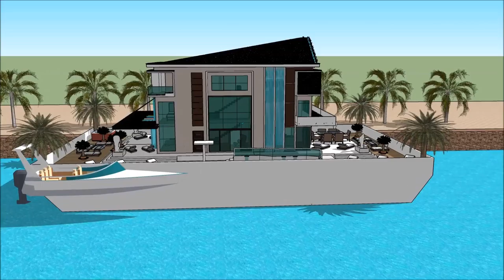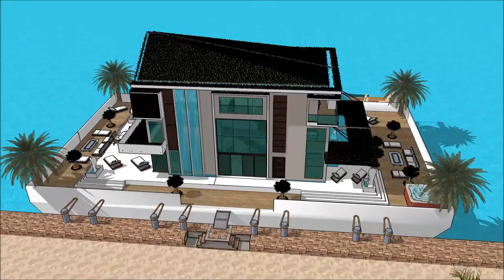Floating house boat design by creator Mikkel Sølbeck vacations in Fontana Lake Caliraya rental boath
The floating house villa houseboatzania launching an innovative high-end luxury yacht floating house villa mansion home design potentially as a display of exhibition of the Floating house boat design by creator Mikkel Sølbeck vacations in Fontana Lake Caliraya rental boath.

The collection of the Floating house villa houseboatzania concept of Floating house boat design by creator Mikkel Sølbeck vacations in Fontana Lake Caliraya rental boath consists of high luxury and architectural art pieces in minimalism combined with living on the waterfront of the harbour.

The floating house villa mansion yacht design has the basis to sustain living with high standards and contemporary structural design at Floating house boat design by creator Mikkel Sølbeck vacations in Fontana Lake Caliraya rental boath with numerous of prospects for excessive living and celebrating the desire of life worldwide:  UK Thames London